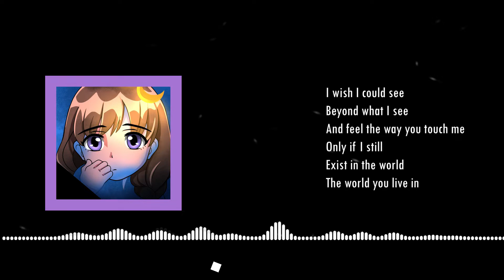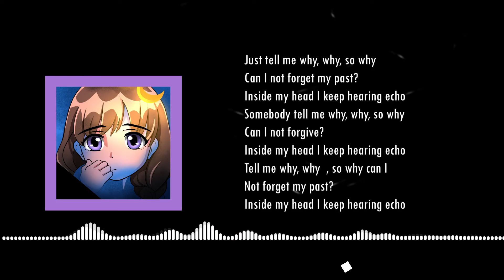「Echo」 - Dean Fujioka 【AKIHI】 | piano and vocal cover 🎹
🎵 "Echo" Cover by Akihi 🎵
No, this is not that Vocaloid song. 😉 Thank you for listening! 💖

Art  → meandmydate